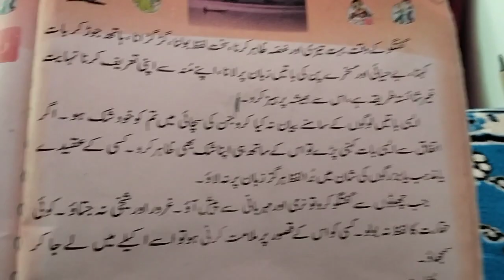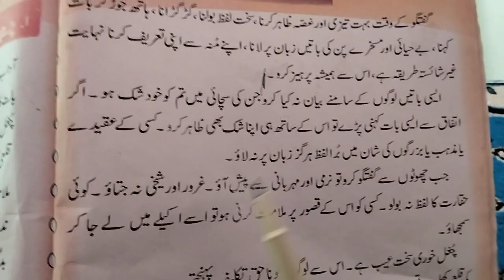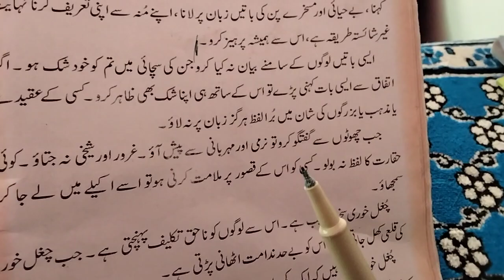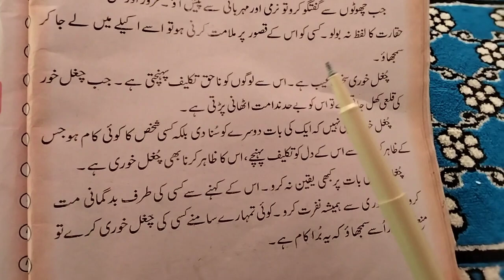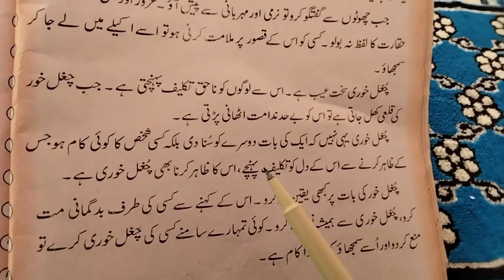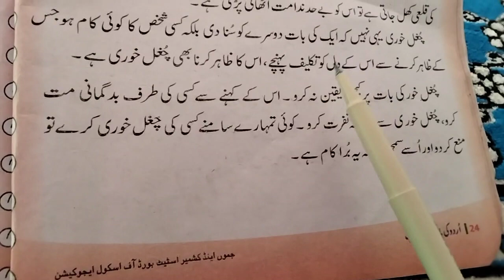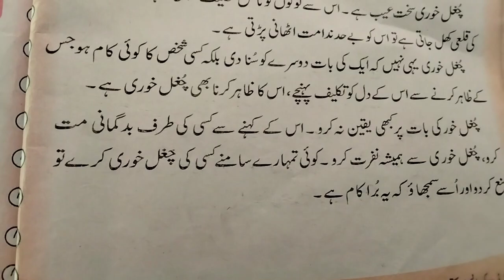5th Urdu گفتگو کے آداب 3